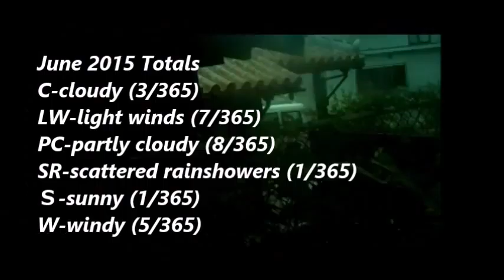Today`s Current WE ther Okinawa 2015 12 Jun